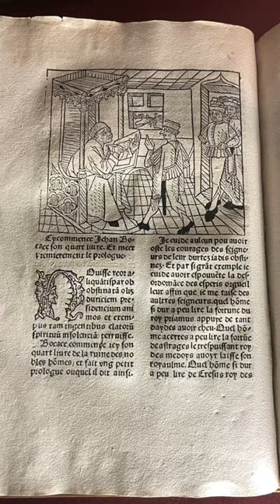3. Mustetta ja masiinoita: kirjapainomuseo Lyonissa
Lyon on tunnettu ruokakulttuuristaan, mutta historiallisesti tärkeämpää on ollut tekstiiliteollisuus ja kirjojen painaminen. Lyonin kirjapainomuseo on hyvin vaatimaton ulkopuolelta, mutta sisältä kookas ja todella kiinnostava. @tiedetuubi_jari_makinen